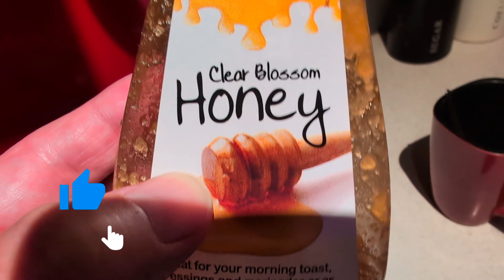Eating 5 year old* honey food challenge @wonkeyjase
eating 5 year old (nearly) honey and still living.